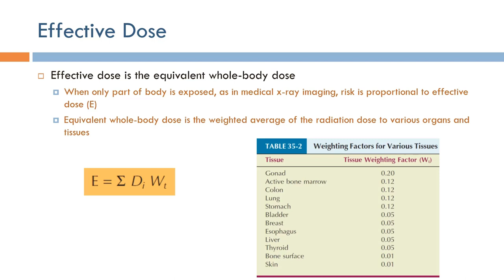Short Topics in X-Ray Imaging: Effective Dose (Arabic Narration)